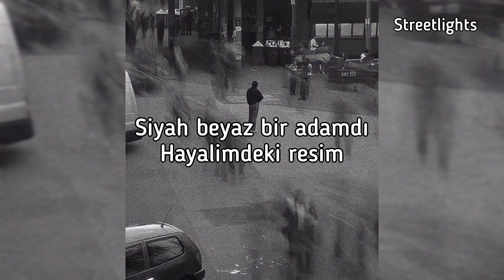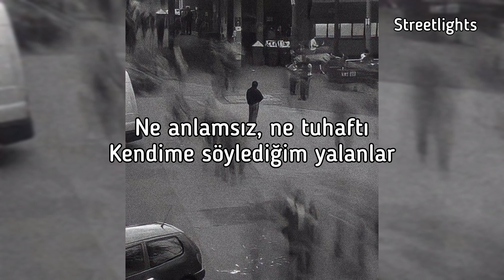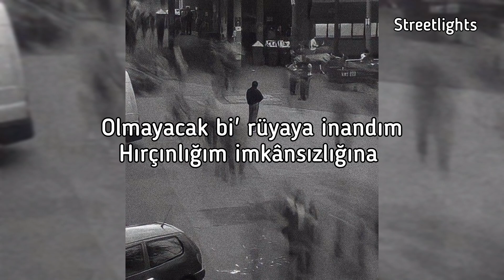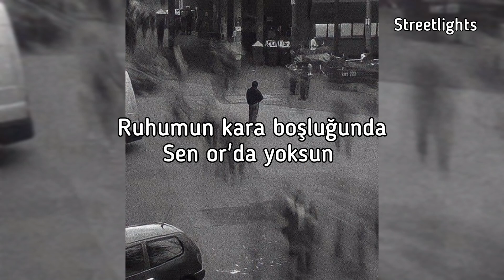göksel - sen or'da yoksun (sözleri - lyrics)(@luzia8367)aşk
evet bu haftaki şarkımız da bu 🦋

istek şarkı alıyorum 🌼
sizi seviyorum 💖